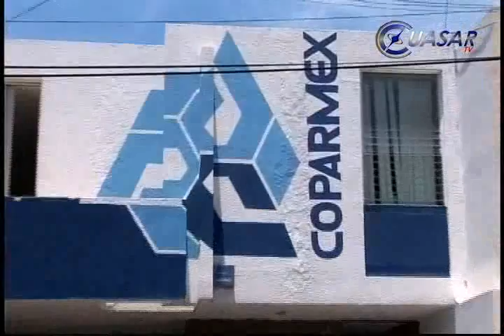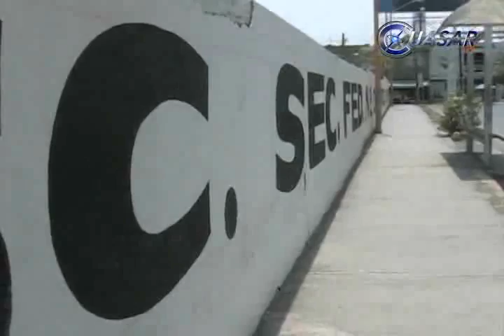Noticias de Morelia y Michoacán en breve, CuasarTv 17 de Abril 2013